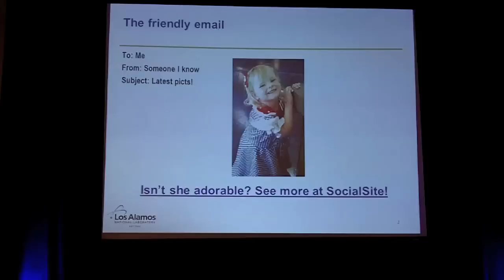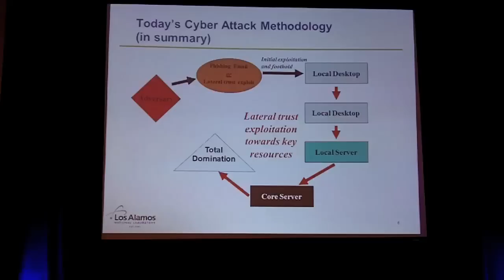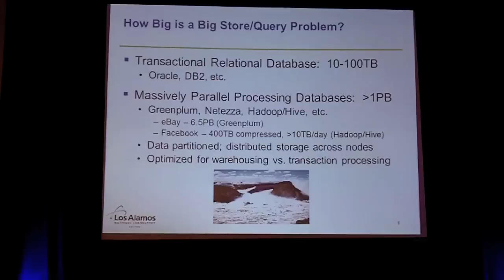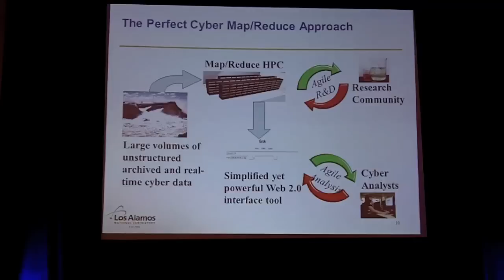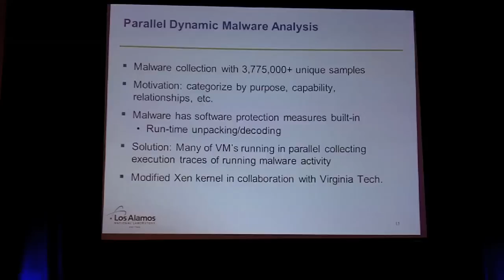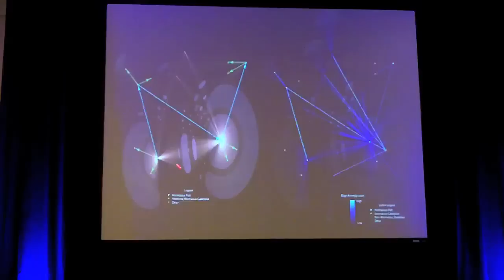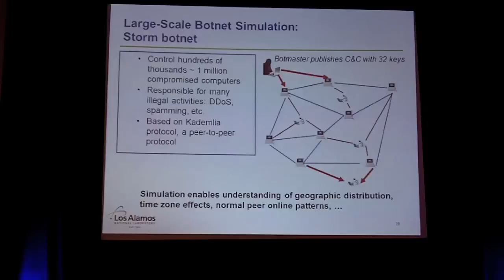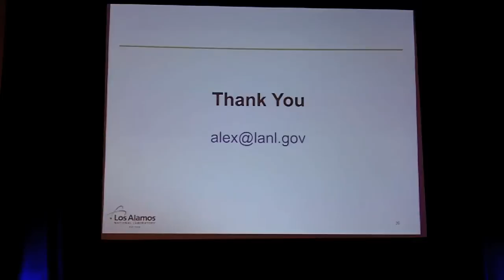Cyber Security Defense Using HPC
Note: Audio issues have been repaired.

In this video, Alex Kent from Los Alamos National Lab presents: Cyber Security Defense Using HPC.

Abstract:
Adversaries in the cyber domain continue to escalate their use of more sophisticated attacks and associated detection countermeasures. As a result, the difficulty and complexity of finding such adversaries and their attacks increasingly challenges cyber defenders. Traditionally, high performance and parallel computing (HPC) has been a successful tool in tackling complex problems, particularly over large data sets. Yet it has only been recently that HPC has successfully impacted the cyber defense problem.

This talk will introduce the cyber defense problem space and its escalating nature. Three key areas where HPC is making contemporary and tangible improvements to cyber defense will then be discussed: distributed data storage and query, streaming data analysis, and large-scale graph analysis.  Each of these areas will include overviews of both research and operational systems currently at the Department of Energy national laboratories that are leveraging core HPC capabilities for improved cyber defense.  In addition, the importance and use of both message passing (e.g. MPI) and map/reduce (e.g. Hadoop) approaches to parallel processing will be highlighted. The talk will conclude with a discussion of the critical importance of HPC in forward-looking cyber security defense and where future directions may lead."